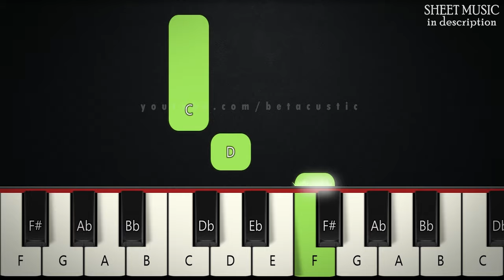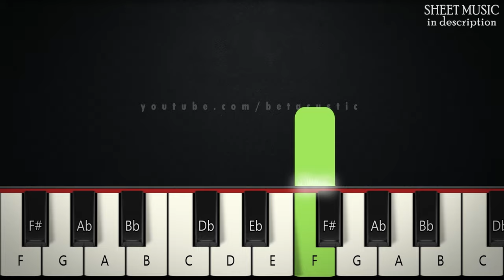Married Life | SLOW BEGINNER PIANO TUTORIAL + SHEET MUSIC by Betacustic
In this piano tutorial you can learn HOW TO PLAY "Married Life" by Michael Giacchino, BEGINNER version

🌟Gear:
Yamaha DGX-660B
The Maverick, The Grandeur (Native Instruments)
Synthesia
PC